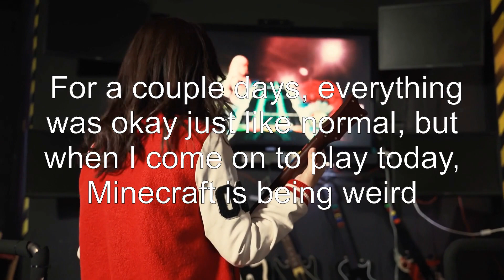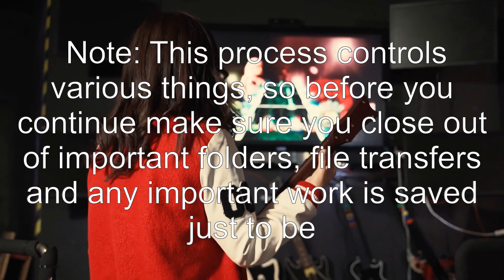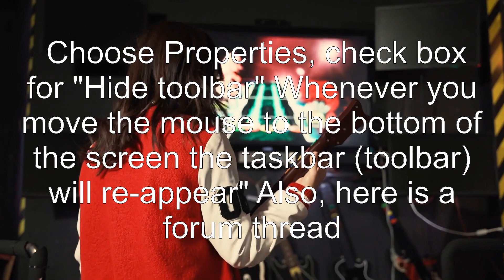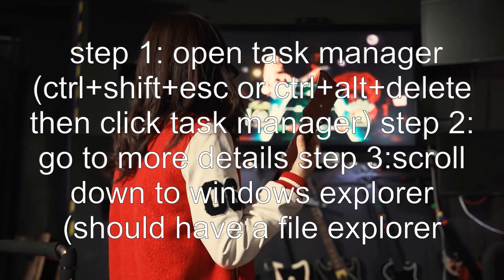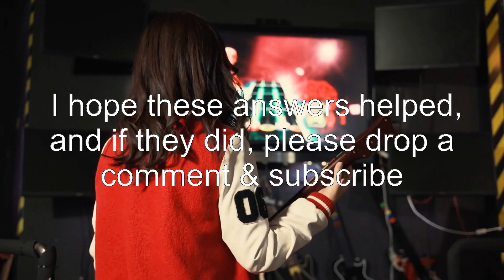My taskbar shows up even when minecraft is in full screen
minecraft-java-edition: My taskbar shows up even when minecraft is in full screen

Related to: minecraft-java-edition